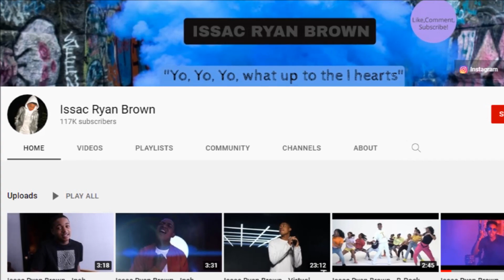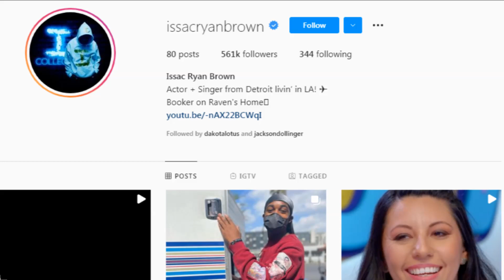Issac Ryan Brown - Transformation From 1 to 16 Years Old - Raven's Home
Issac Ryan Brown | Raven's Home
Today I'll talk about Issac Ryan Brown from beginning till now and more information about him.